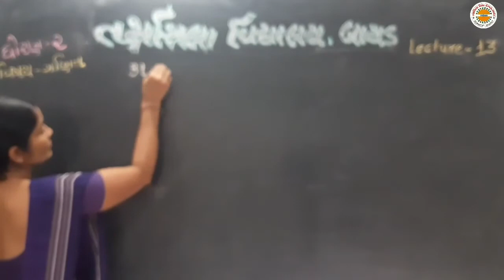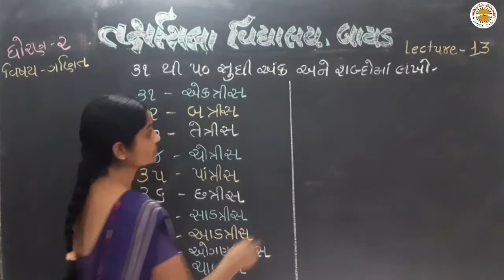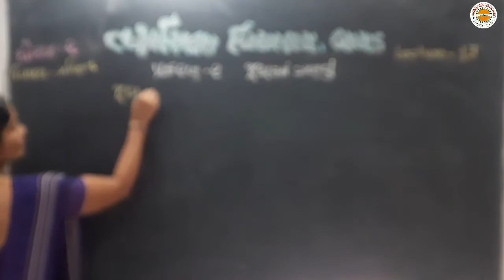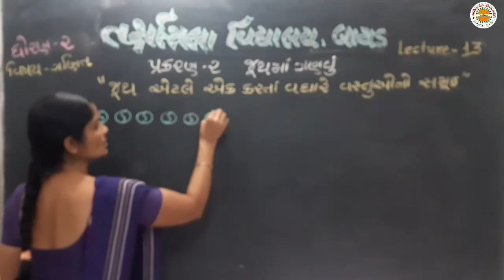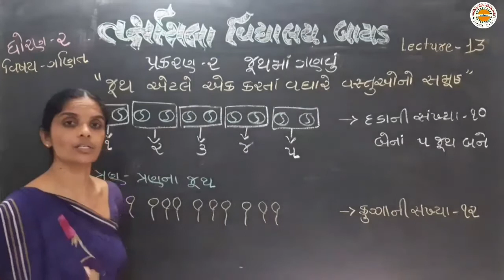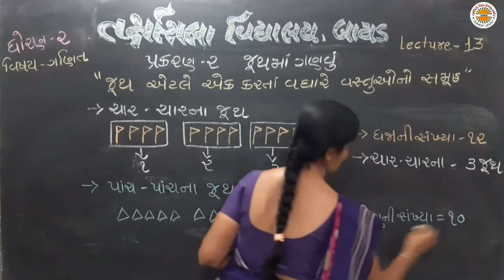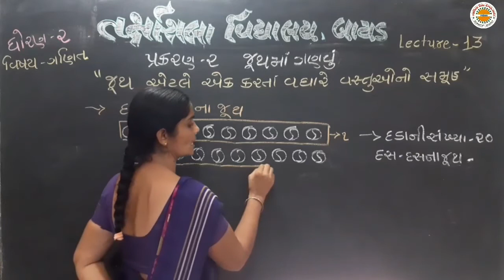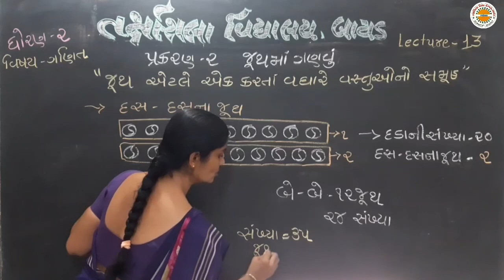std 2 Maths lec 13 unit 1 ૩૧ થી ૫૦ અંક અંક શબ્દો લખો